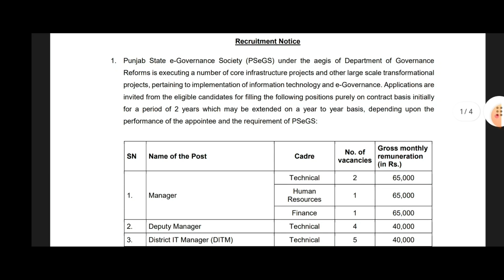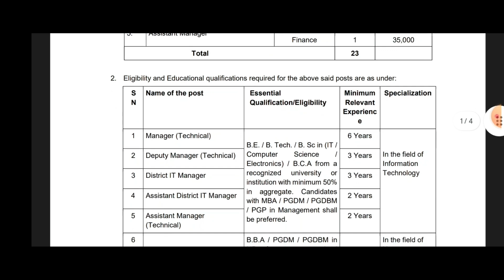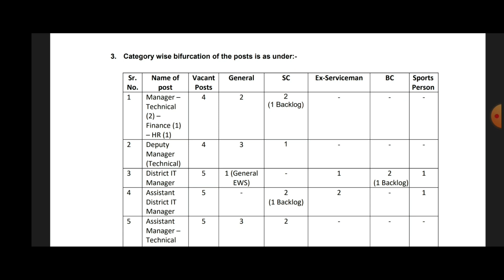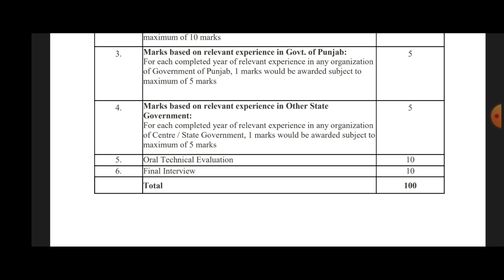PSEGS Recruitment 2024 / Punjab New govt Recruitment 2024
punjab roadways bharti 2024,
Punjab and Haryana High Court Judgement Writer Recruitment 2024,

punjab railway recruitment 2024,

punjab forest guard vacancy 2024,

punjab anganwadi bharti,

punjab district court recruitment 2024,

punjab vdo vacancy 2024,

punjab water supply recruitment 2024,
 Punjab Govt New Jobs 2024,
Punjab Food Supply Department Recruitment 2024,